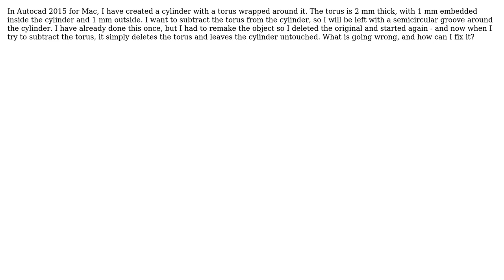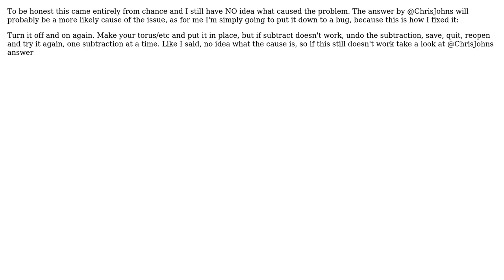Engineering: How to subtract a region where two solids intersect? (2 Solutions!!)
Engineering: How to subtract a region where two solids intersect?

With thanks & praise to God, and with thanks to the many people who have made this project possible! | Content (except music & images) licensed under CC BY-SA | Music | Images & others | With thanks to user DJpotato user Chris Johns and the Stack Exchange Network Trademarks are property of their respective owners. You are responsible for your own actions.